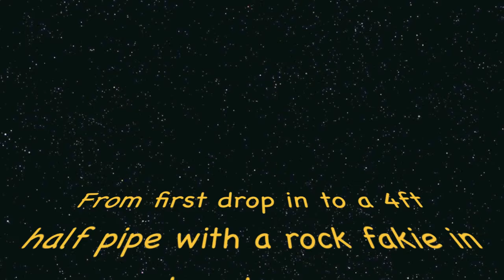Jake skateboarding 29 August 2010.mov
Jake age 7 - doing his first drop in on a 3ft quarter and then 2 hours later onto a 4ft half pipe and throwing in a rock fakie